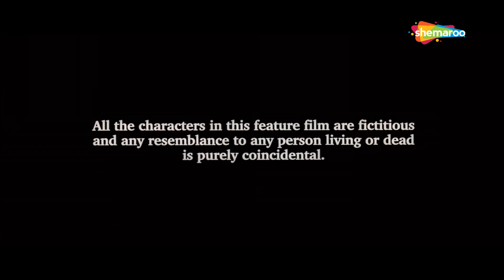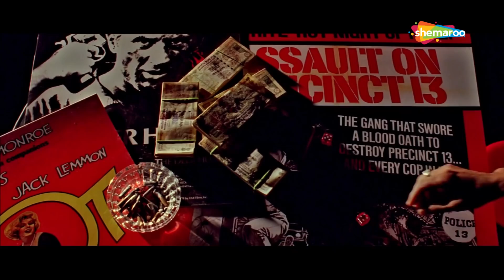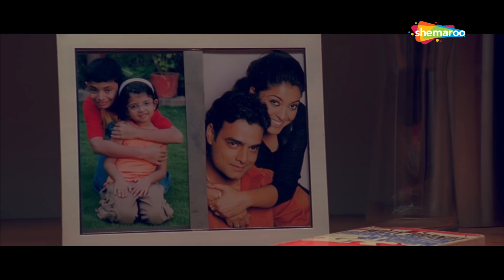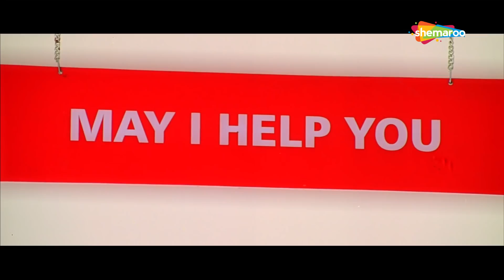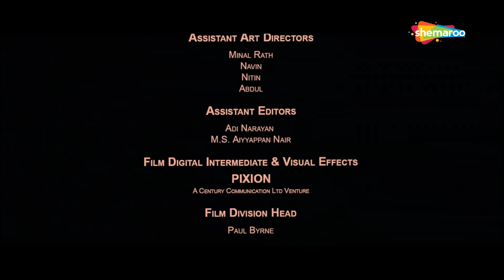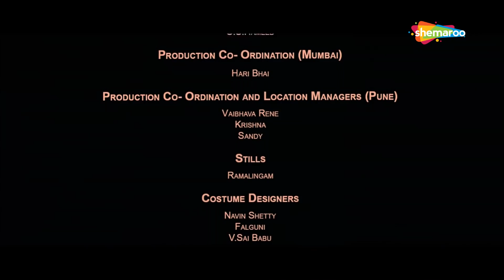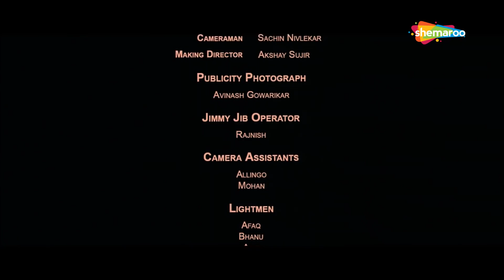Hasi Ke Patakhe | Comedy Ka Dhamaka | Sharman Joshi | Rajpal Yadav | Tusshar Kapoor | Hindi Movies